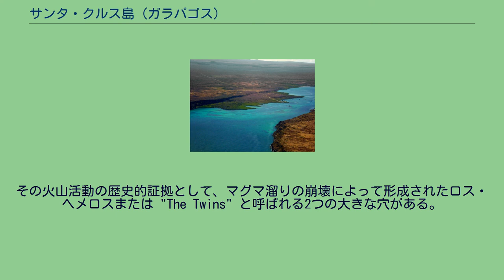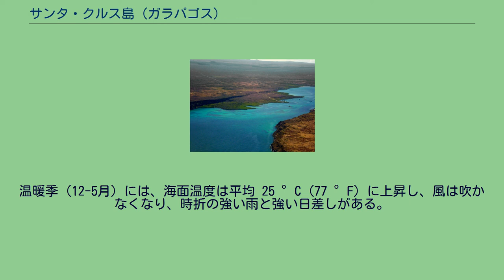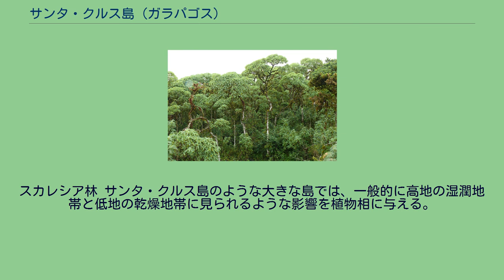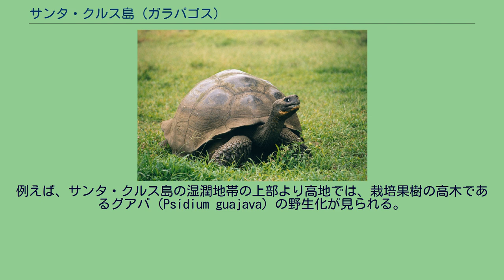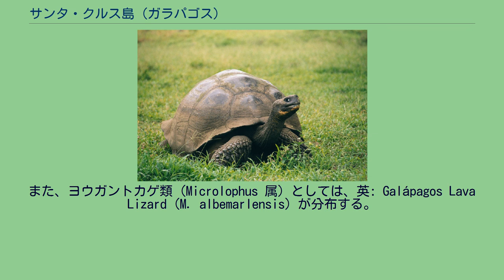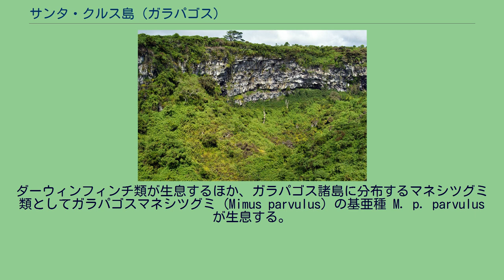サンタ・クルス島 (ガラパゴス)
サンタ・クルス島地形図 サンタ・クルス島（スペイン語: Isla Santa Cruz、インディファティガブル島、英語: Indefatigable Island）は、面積986km2、標高864mのガラパゴス諸島の島の1つである。
島の名は、聖なる十字架にちなんで名付けられ、その英名 (Indefatigable) は、イギリス海軍艦船のインディファティガブルより与えられた。
ロス・ヘメロスの陥没とスカレシア樹林 サンタ・クルス島は群島の中心に位置しており、イサベラ島に次いで2番目に大きな島である。
およそ200万年前に形成されたこの島は、大規模な休火山であり、その最後の噴火はおよそ150万年前に起きたと推定される。
その火山活動の歴史的証拠として、マグマ溜りの崩壊によって形成されたロス・ヘメロスまたは "The Twins" と呼ばれる2つの大きな穴がある。
また、溶岩トンネルが各所に見られる。
島の中心は南海岸に位置するプエルト・アヨラであり、サンタ・クルス島で最も人口の多いこの町はまた、群島のなかでも最大の住民を受け入れている。
中心地となるアカデミー湾のプエルト・アヨラのほか、島にはいくつかの小さな村があり、その住民は農業や牛の飼育を仕事としている。
チャールズ・ダーウィン研究所 イタバカ海峡（左: サンタ・クルス島。右: バルトラ島） サンタ・クルス島への入植は1930年代より始まる。
1935年、フロレアナ島への入植を断念したノルウェー人のうち少数がサンタ・クルス島に移住した。
入植はアカデミー湾を中心として、やがて島の中腹にベラビスタ (Bellavista) やサンタ・ローサ (Santa Rosa) の村も成立していった。
1964年1月、アカデミー湾の東岸にチャールズ・ダーウィン研究所が開設された。
また、1968年10月にガラパゴス国立公園管理局がチャールズ・ダーウィン研究所の中に設置された。
1970年には群島の他の島とともに居住・農耕区域が定められて国立公園から除外され、1972年には国立公園管理事務所がチャールズ・ダーウィン研究所と隣接した場所に開設された。
1970年代になると、アカデミー湾のプエルト・アヨラから空港のあるバルトラ島に通じるイタバカ海峡までの延長42kmにおよぶバス道路（南北横断道路）が1975年に完成し、観光客の増加に伴いアカデミー湾沿岸部にホテルが設けられていった。
ガラパゴス諸島は、1978年、世界遺産の自然遺産第1号に登録された。
以下に2000年以前の島内の人口推移を示す。
1982年の資料は (a) (b) がある。
サンタ・クルス島の居住人口は、2004年には1万1388人であったが、2010年には1万5393人となった。
トルトゥガ湾の海岸 群島は赤道上に位置するが、ペルー海流（フンボルト海流）が冷たい海水を送り込み、また、南東貿易風により、ほとんど一年中よく霧雨を降らせる。
ガルア (garúa) と呼ばれる冷涼季（6-11月）には、アカデミー湾の海面温度は平均 22 °C (72 °F) である。
また、冷たい風が常に南ないし南東から吹き込んで頻繁に霧雨をもたらし (garúas)、ほぼ終日、濃霧が島を隠し続ける。
温暖季（12-5月）には、海面温度は平均 25 °C (77 °F) に上昇し、風は吹かなくなり、時折の強い雨と強い日差しがある。
島では標高が増すとともに気候も変化する。
高地になるにつれて温度は次第に低下し、斜面の雲のなかの水分が凝結することで降水量は増加する。
標高だけでなく位置や季節によっても、ある場所と別の場所では降水量に大きな変動がある。
以下に1969年の雨量を示す。
この表はサンタ・クルス島の異なる場所における降水量の変化を示している。
降水量は地理的位置においても異なる。
1969年の3月、サンタ・クルス島の南海岸にある観測点、チャールズ・ダーウィン研究所の降水量は 249.0 mm (9.80 in) であったが、島のすぐ北側にあるバルトラ島の同月の降水量はわずか 137.6 mm (5.42 in) であった。
これはバルトラ島が南側から吹く南東貿易風に対して、サンタ・クルス島の後ろに位置し、サンタ・クルス島の高地においてほとんどの水蒸気が落下するためである。
毎年ごとの降水量にも著しい変動がある。
チャールズ・ダーウィン研究所の観測点では、1963年の降水量は約 470 mm (18.50 in) ...